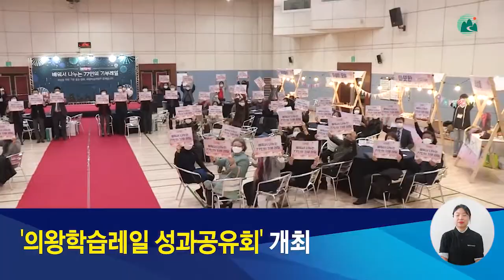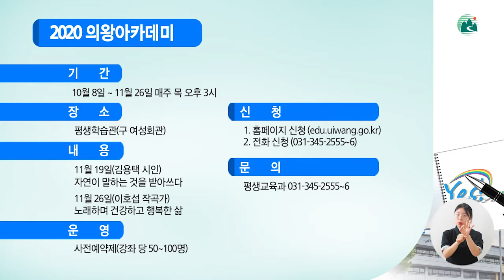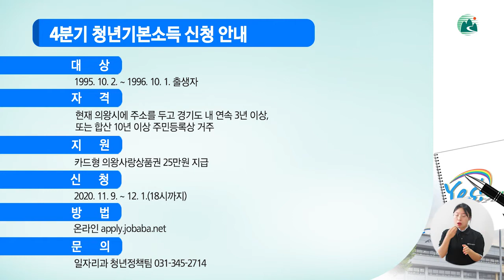의왕시시정뉴스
의왕시 시정뉴스 11월 3주차